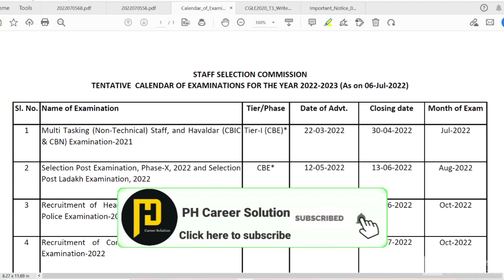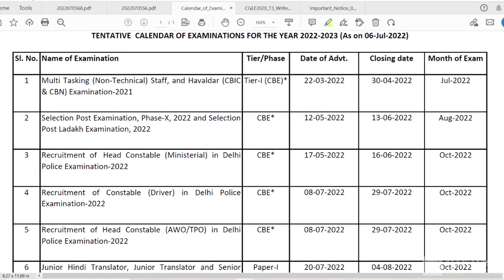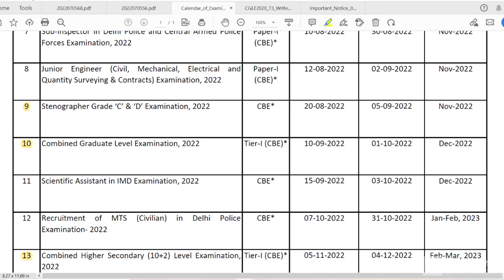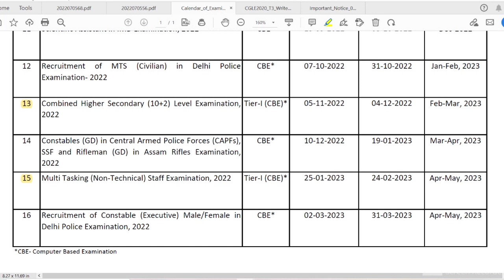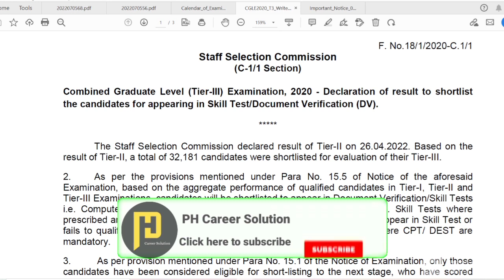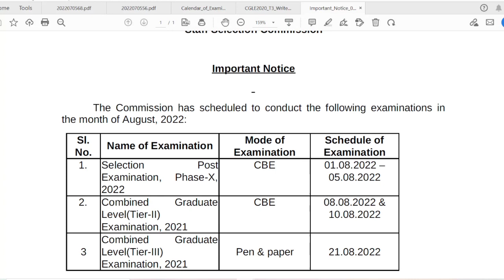ssc new recruitment 2022-23 | শূন্যপদ ৭০০০০+ যোগ্যতা = মাধ্যমিক - স্নাতক, form fillup exam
ssc new recruitment 2022-23 | শূন্যপদ ৭০০০০+ যোগ্যতা = মাধ্যমিক - স্নাতক, form fillup exam date |